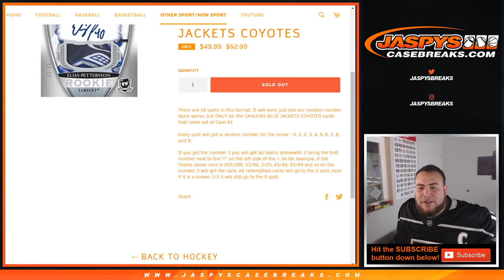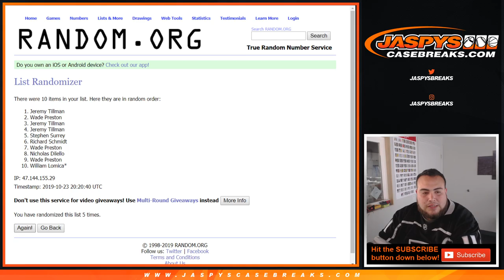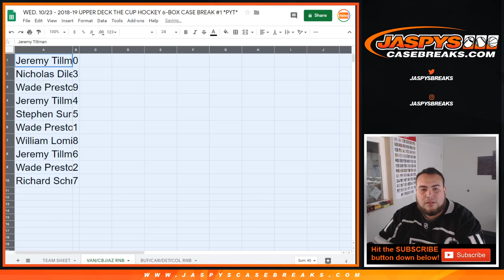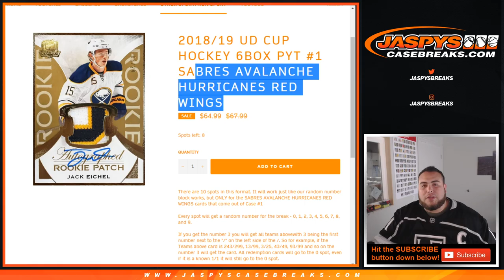WED. 10/23 - 2018-19 UPPER DECK THE CUP HOCKEY 6-BOX CASE BREAK #1 *PYT* VAN/CBJ/AZ RNB